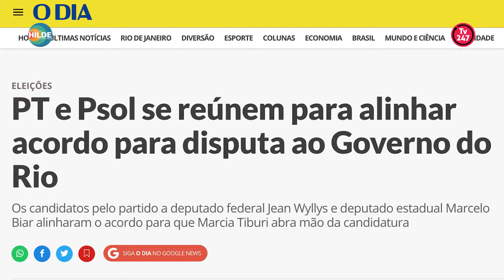Conversas com Hildegard Angel - Marcia Tiburi #50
• Participe do canal do Brasil 247 e da TV 247 no WhatsApp neste link. Notícias em primeira mão e análises dos nossos colunistas